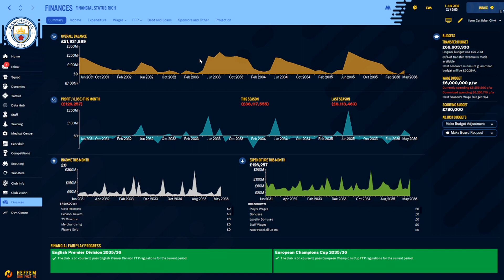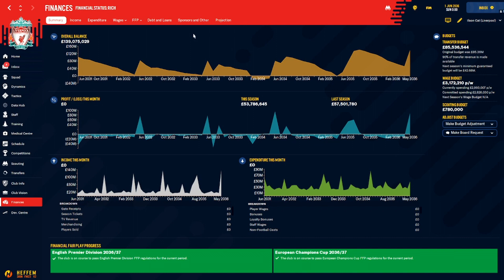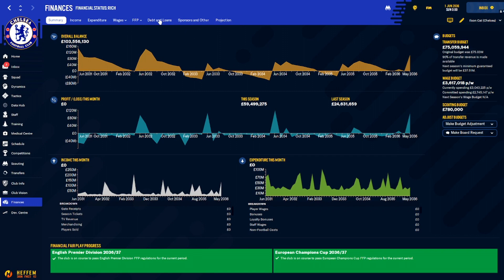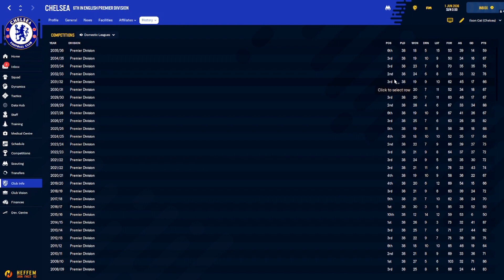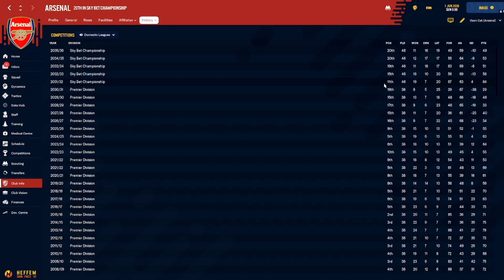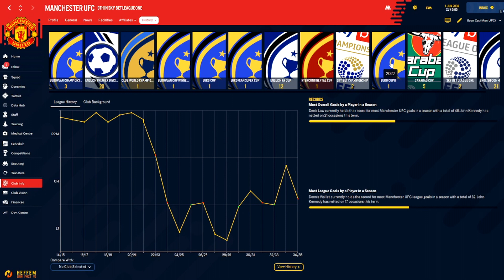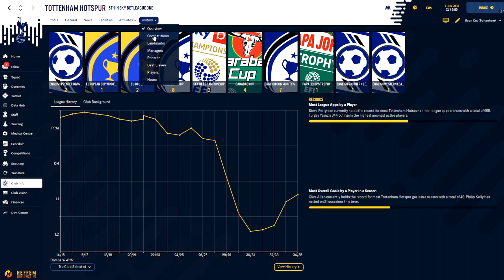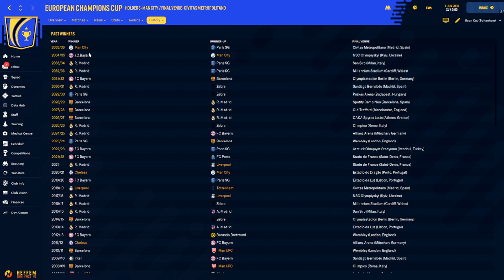I Plunged the Premierships Top 6 into £1bn DEBT and this Happened | Football Manager 2022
FM22 Experiment where I Plunged the Premierships Top 6 into £1bn DEBT  to see what happens over 15 Seasons